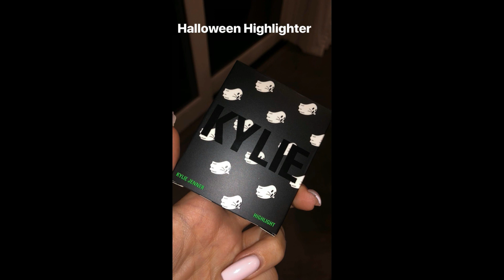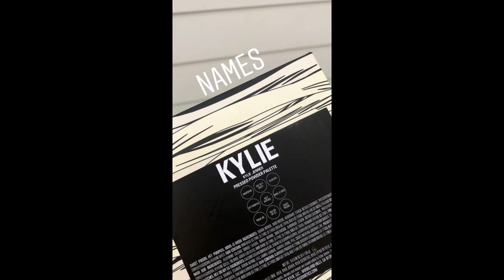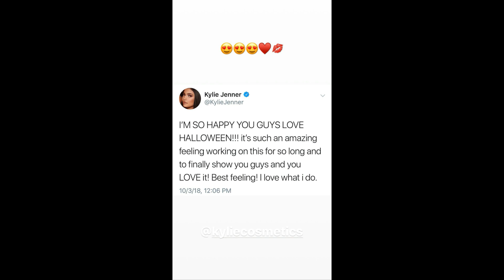KYLIE HALLOWEEN COLLECTION 2018 👻🎃 BOO 👀 [Swatches and Reveals from Official IG]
KylieJenner KylieCosmetics not going to STOP! Halloween Collection is coming soon!

HALLOWEEN COLLECTION includes
🎃4 Lipsticks in
Spider Bite
Monster
Haunt It
Creep It Real
👻Matte Lip Kit in Bite Me - Red
🧟‍♂️2 glittereyes in
Witch and Famous
Hello Ghordeous
🧝‍♀️Pressed Illuminating Powder Duo Chrome highlighter in Go Ghost
🧛‍♀️Spooky Glitter Gloss in Handsome Devil .
Will be available online ➡️ 12/10/2018

C O L O U R P O P

G L O S S I E R

K Y L I E   C O S M E T I C S

O L E   H E N R I K S E N